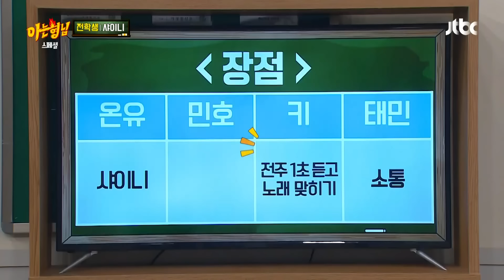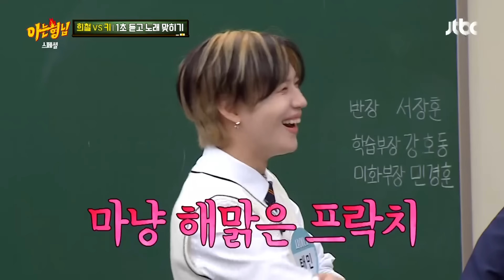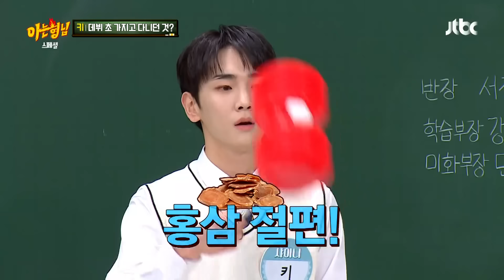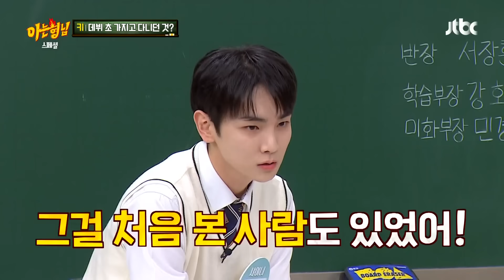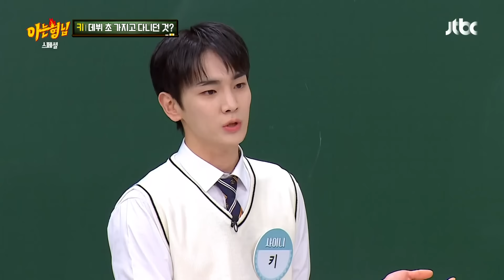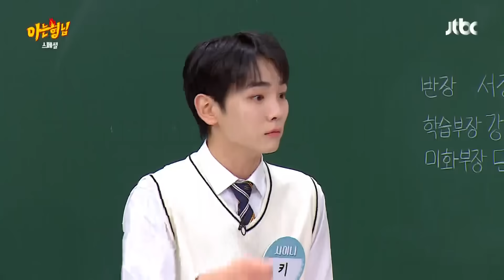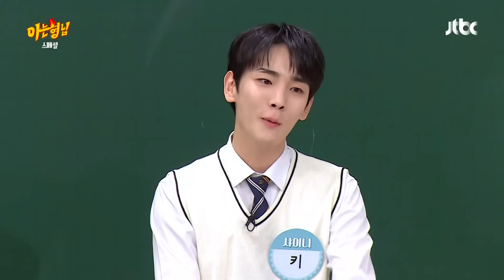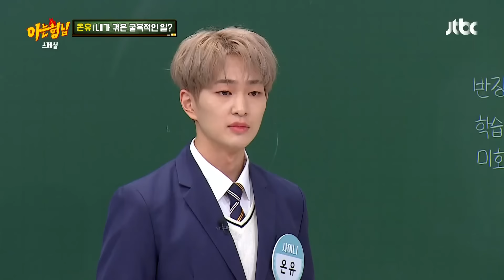놀토 키어로 vs 아형 희어로💥 자존심 대결 ㄷㄷ | 아는 형님 스페셜 | JTBC 210220 방송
놀토 키어로 vs 아형 희어로💥 자존심 대결 ㄷㄷ